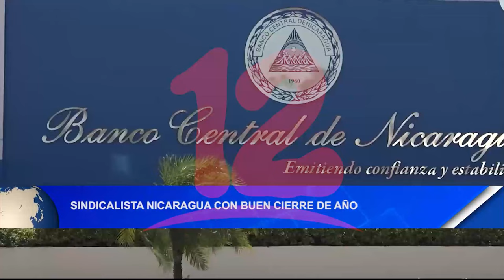Sindicalista Nicaragua con buen cierre de año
Sindicalista Miguel Ruiz dio a conocer que, el país está finalizando con un buen cierre de año, debido a las inversiones y tratados que el país ha firmado.